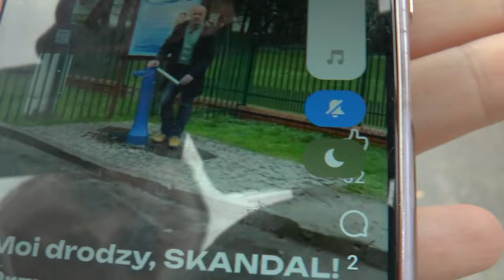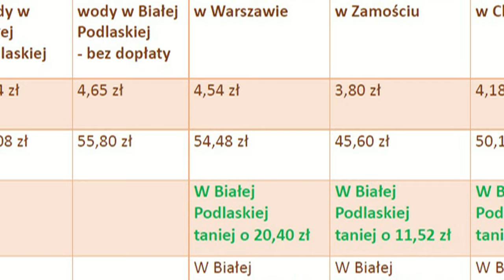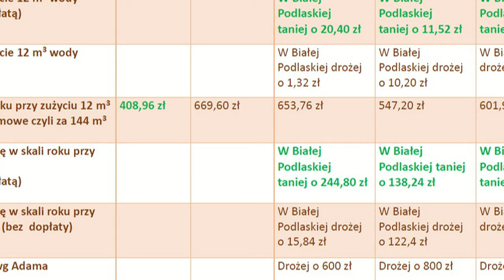Sprostowanie nieprawdziwych informacji dotyczących cen wody w mieście Biała Podlaska| Radio Biper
Beata Jasińska Prezes bialskiego WOD-KAN-u zorganizowała konferencję prasową aby sprostować nieprawdziwe informacje dotyczące cen wody w mieście Biała Podlaska i innych przykładowych miastach, które pojawiły się w przestrzeni publicznej w ciągu ostatnich kilku dni.